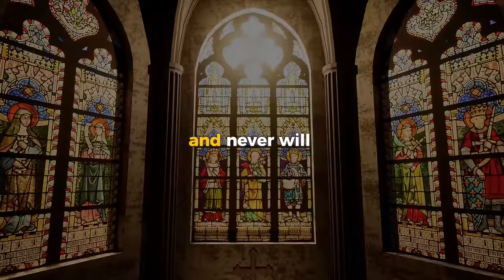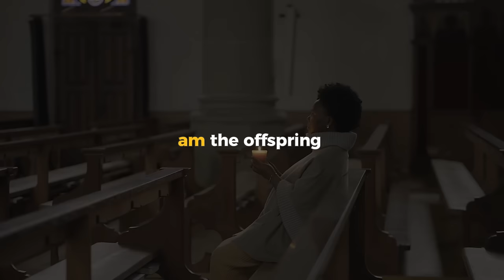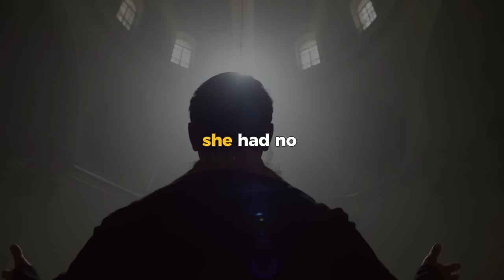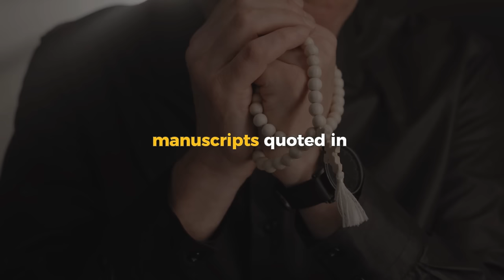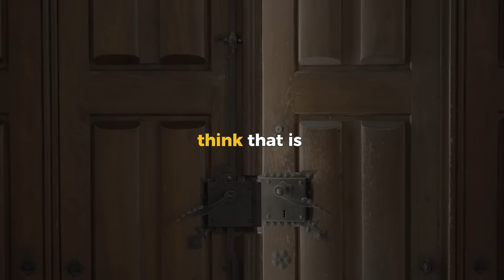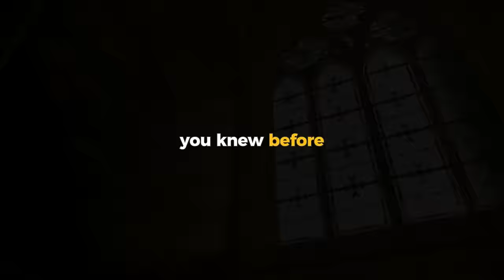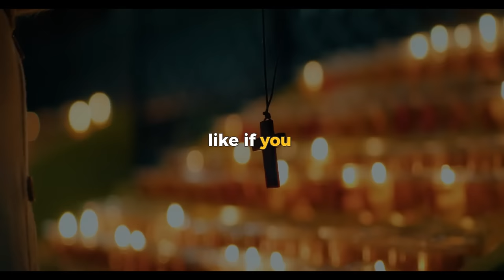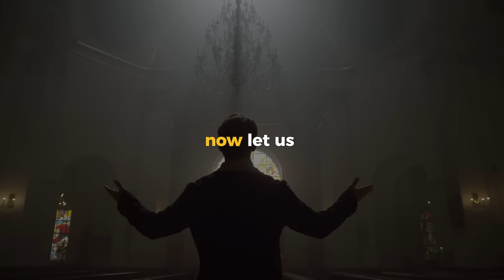Experience The Mystery Of Christ - Neville Goddard's Rare Lecture (AI Enhanced Audio)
Today we proudly present his remarkable lecture "Experience The Mystery Of Christ" in his own voice with enhanced audio quality through AI technology.